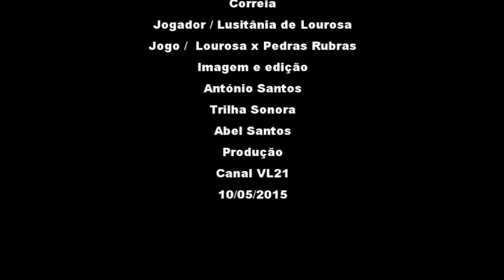Futebol / C.N.Seniores / Entrevista (Correia- Lourosa) / 10-05-2015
Entrevista a Correia jogador do Lusitânia de Lourosa, pelo repórter Eduardo Carvalho, no jogo frente ao Pedras Rubras. Reportagem Canal VL21 com Eduardo Carvalho e António Santos.